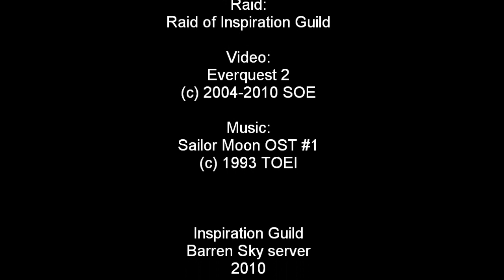EverQuest 2 Fallen Dynasty Raids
Raid zones of Fallen Dynasty adventure module. made by Inspiration Guild